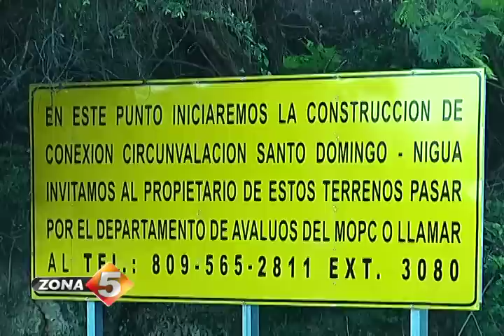Laguna Itabo en peligro